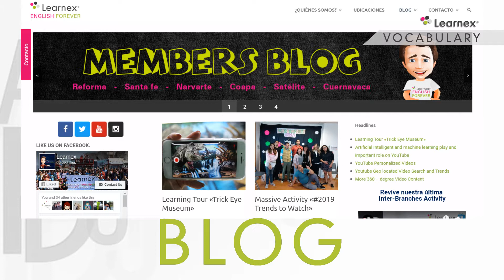Vocabulary / Studying Techniques